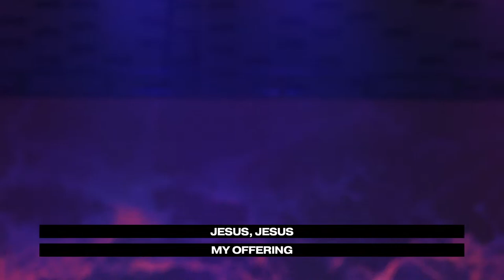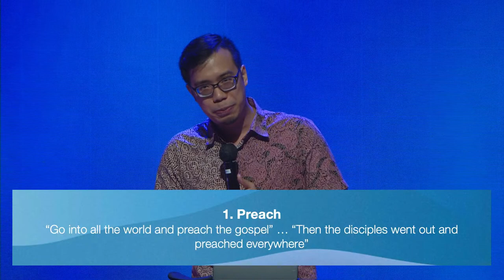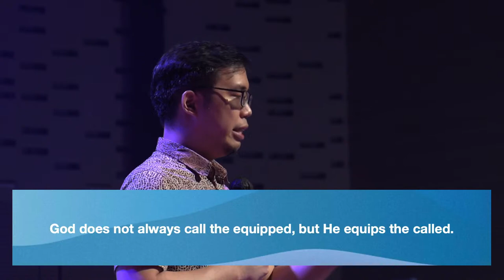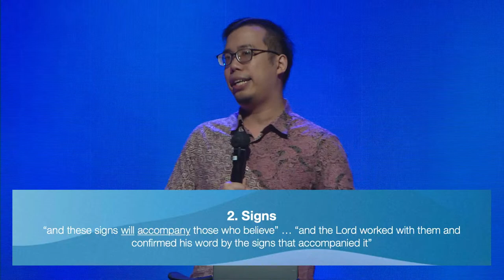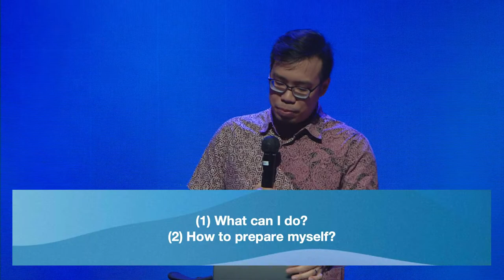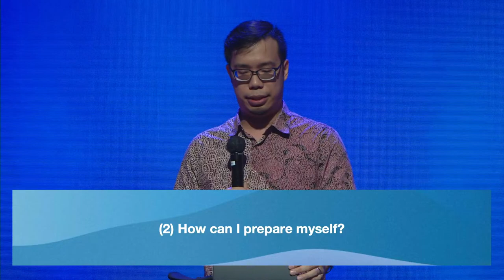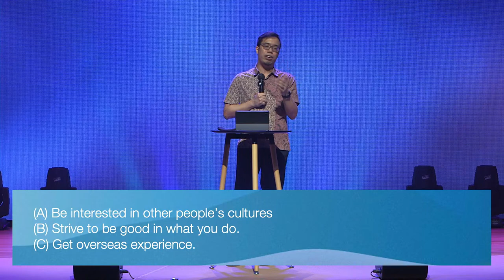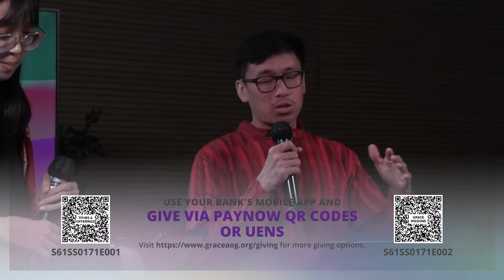3 July 2021 // NXTGENSVC Mission Awareness 2021 with Pastor Matthew Tan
Welcome to our NXTGENSVC !
Join us every Saturday at 3pm!

00:00 Pre-service catch up with Bro Aaron Kok & Sis Priscilla Seong
10:16 Welcome
12:56 Worship + Communion
34:51 Connect
36:58 Sermon
1:04:15 Response
1:08:54 Sermon Reflection
1:10:29 Giving
1:14:58 Catch Up with Pastor Matthew Tan

Youth - @r_ageyouth
YA - @yayp.grace